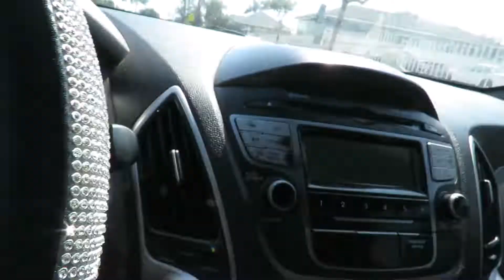CHARLIE'S BEST BURGERS